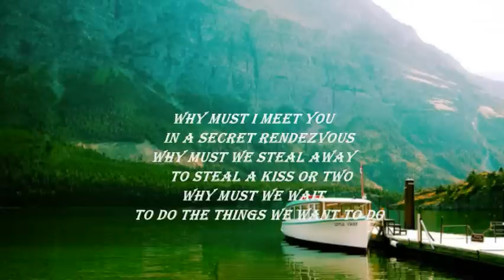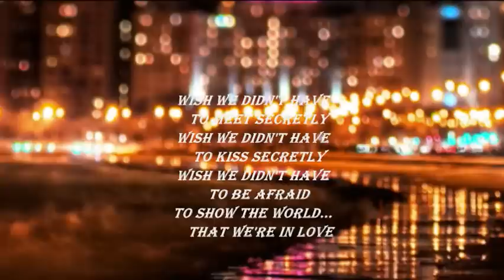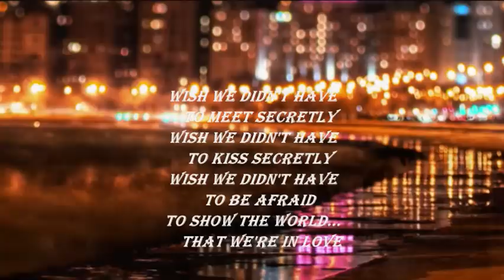JIMMIE RODGERS - SECRETLY